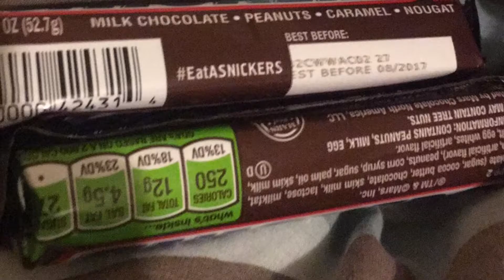PHOTO SIDE SHOW